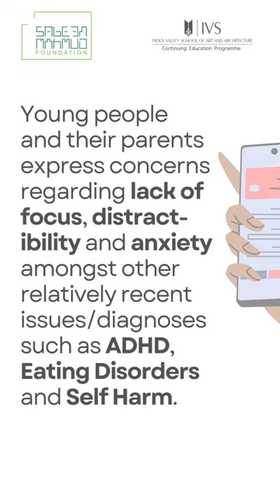Contemporary Challenges in Parenting: Parenting the 'Digital' Generation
This session with Natasha Jafri will focus on parenting for mental health in today’s fast-paced and technologically-focused society.

Natasha Jafri is a counsellor, child protection social worker and teacher.

Date: Thursday, 23rd November 2023
Venue: Lecture Hall 4 at Indus Valley School of Art & Architecture.

Please bring your photo ID with you for entry into the campus.

Young people and their parents express concerns regarding lack of focus, distractibility and anxiety amongst other relatively recent issues/diagnoses such as ADHD, Eating Disorders and Self Harm.

These will be addressed generally (rather than specifically) with suggestions and discussion regarding what can we do to support our young people and each other, in our roles as parents and supportive adults.

If you are concerned about your health or that of others, please reach out to a professional for help.

_The proposed Sabeen Mahmud Foundation (SMF) is pending registration with the Securities and Exchange Commission of Pakistan as a company limited by guarantee and licensed under section 42 of the Companies Act 2017._